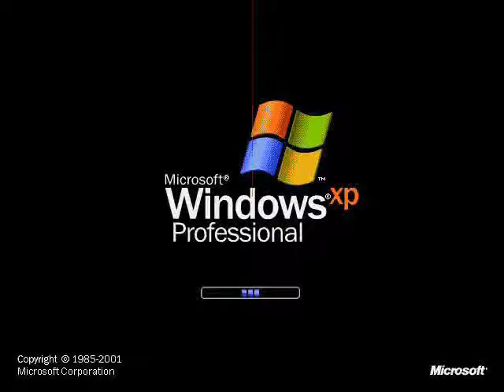19 Windows XP Professinal Startup Logos